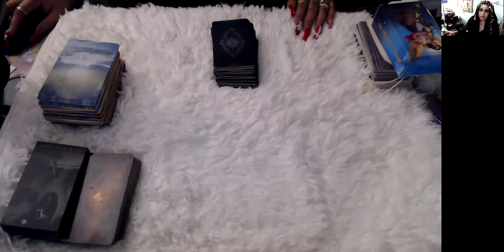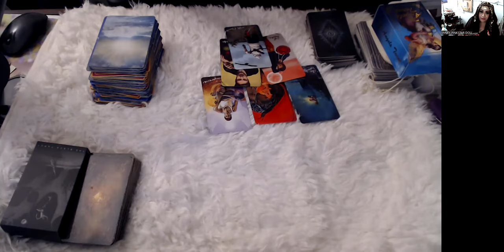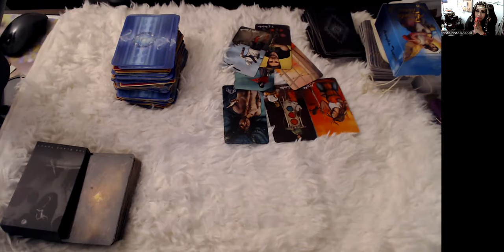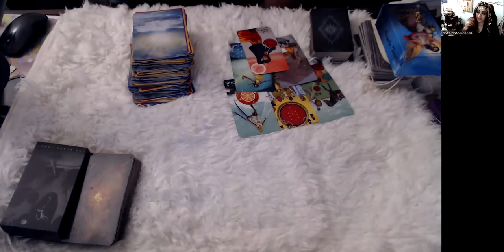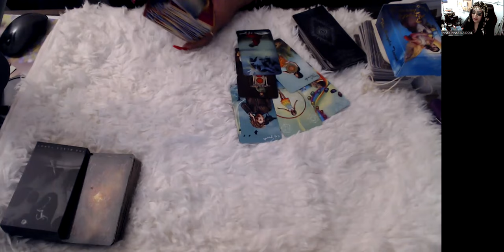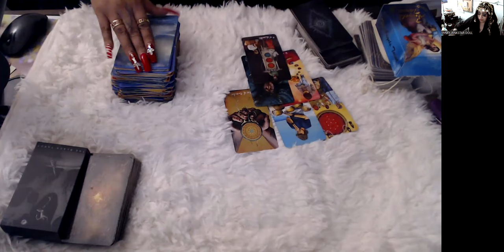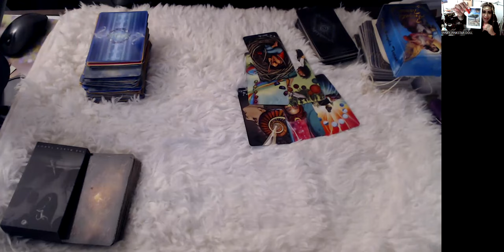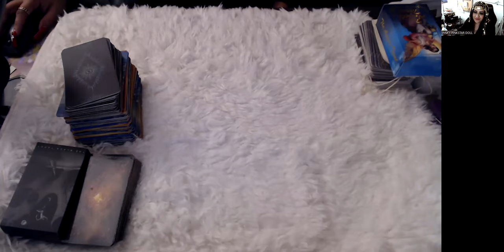WHY YOU'RE NOT SEEING RESULTS "MANIFESTATION" ALL SIGNS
If you're having trouble seeing results or don't know what you are doing wrong because their is lack of results this reading is for you! Let's jump in and see exactly what the obstacle is and what you need to be working on to see quicker faster results!

3 Card Reading
30 Min Reading
1 Hr Reading